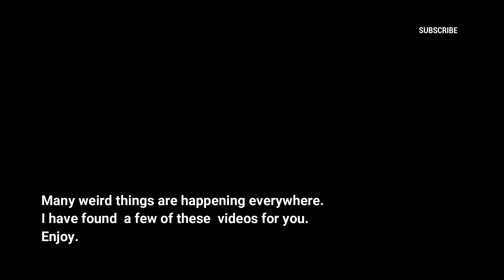REPTILIAN SHAPESHIFTER AND OTHER WEIRD THINGS - Weird Videos Vol. 053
A Mix of different weird Videos I have found for you.
PANDORA SECRETS is a YouTube Channel collecting the latest UFO Sightings and other interesting things like Paranormal Sightings, unbelievable Events or Strange Weather Phenomena and much more in one single Video accompanied by beautiful Background Music.
YOU DON'T NEED TO SEARCH OR WATCH SEVERAL CHANNELS TO FIND THE RECENT STUFF!